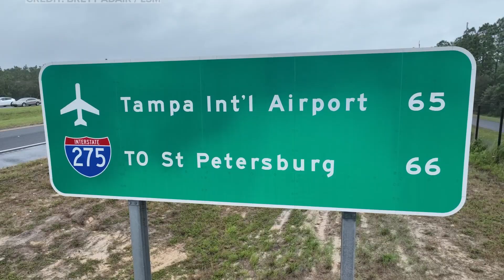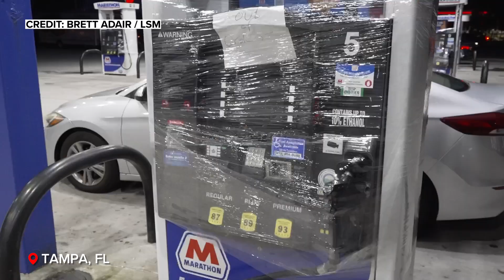Bracing for Hurricane Milton